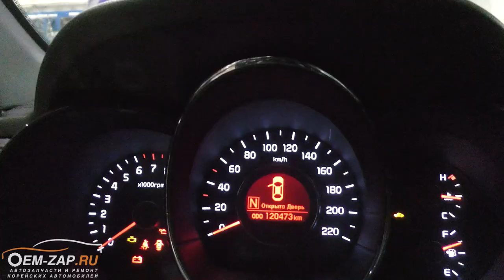Катализатор удалять или нет? Рассмотрим на примерах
Мы очень много говорили о катализаторах и о последствиях выхода их из строя.  Теперь посмотрим на примере четырёх автомобилей есть ли зависимость от состояния катализатора на состояние стенок цилиндров. А то бытует мнение, что крошка катализатора не может попасть в камеру сгорания! Ещё как может.

Мы, конечно же, не будем здесь описывать теорию работы четырёхтактных двигателей, просто покажем, что происходит в камере сгорания на автомобиле с более-менее исправным катализатором и на автомобиле с разрушенным катализатором.

Как примеры у нас выступили автомобили Киа Рио 12-го, 13-го и 14-го года выпуска с приблизительно равными пробегами и автомобиль Киа Сид 18-го года с пробегом в 50 т.км.. На двух автомобилях Киа Рио 12-го и 14-го годов катализатор только начинает разрушаться, а стенки цилиндров не имеют видимых повреждений.

Чего не скажешь о двух других автомобилях Киа Сид и Киа Рио 13-го года выпуска. У обоих автомобилей сильно повреждены катализаторы, а стенки цилиндров имеют уже видимые повреждения. Смотрите полное видео, а уж потом подискутируем.

Находимся по адресам:
👇👇👇👇👇👇👇👇👇ЖМИ КНОПКУ "ЕЩЁ"👇👇👇👇👇👇👇👇👇

Север
🕘🔛🕗 График работы: с 9 до 20 без выходных.